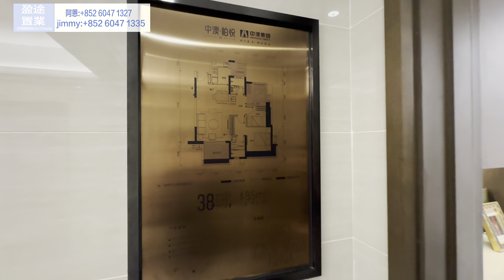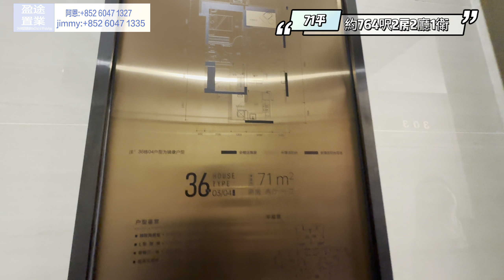坦洲性價次排行榜 中澳春城 港澳人士的首要選擇 全新加推小面積單位 額外贈送房屋補貼最高可以減42000蚊 仲可以做低首期簡直荀到冇朋友